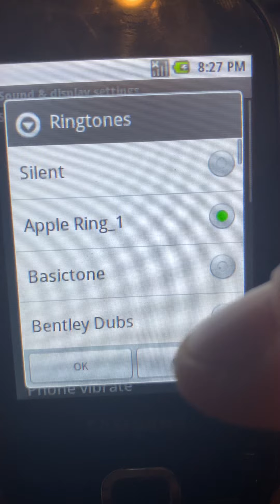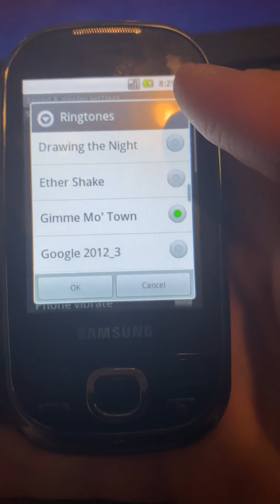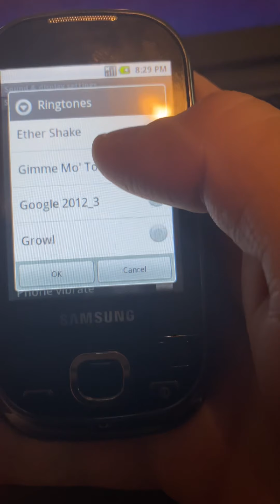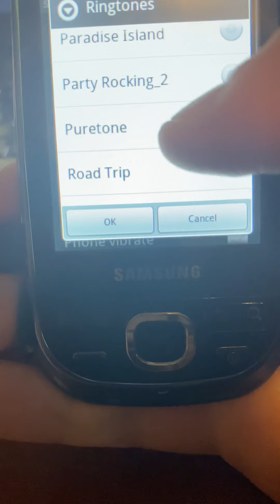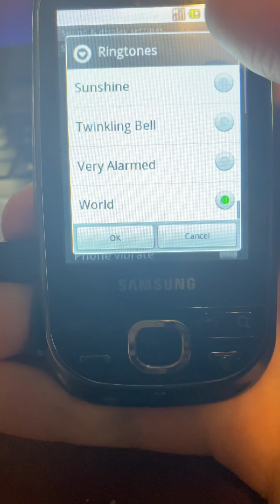Samsung GT-I5500 ringtones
Ringtones (preloaded and custom) on a Samsung GT-I5500 from 02UK.